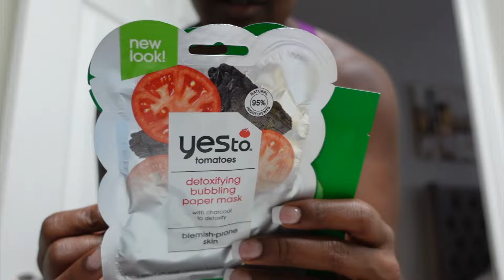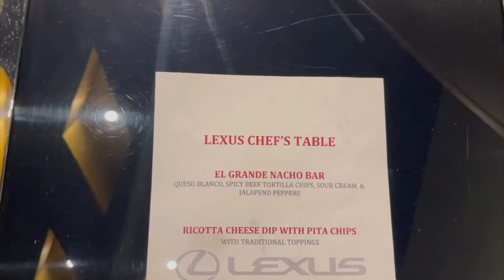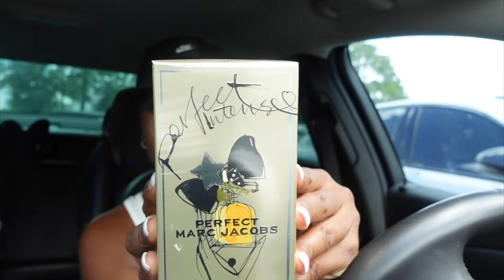I WAS PULLED OVER🤬, KENDRICK LAMAR CONCERT, BODY SCULPTING EXPERIENCE, BDAY PARTY! | WEEKLY VLOG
HEY YALL IN THIS WEEKLY VLOG I DID A LOT! I FINALLY GOT MY BODY SCULPTING AND I GOT TO SEE KENDRICK LAMAR!

📚DOWNLOAD YOUR FREE 45 DAY TRIAL OF THE HOMER LEARN & PLAY APP HERE!

By using these links, you are not being charged any extra money. I buy everything I show in my videos unless otherwise noted. mommy vlogger stay at home mom day in my life single mom single mom of 2 toddlers morning routine target haul shop with me ditl sahm clean with me
00:00 Introduction
03:11 3rd Big Chop!
09:45 Gym Grand Opening/Visiting Stepmom
13:18 Quick Chit Chat/ New show
14:35 Morning Walk/Chit Chat/Stolen Headphones/Cooking
27:09 Night time Skincare